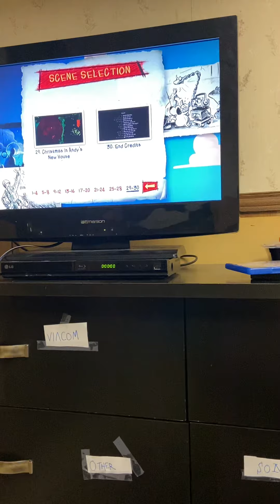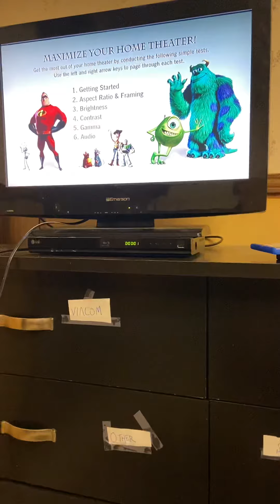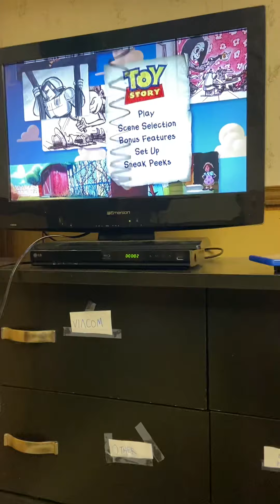Toy Story 2010 DVD Menu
Here’s my First DVD menu to The 2010 DVD of Toy Story